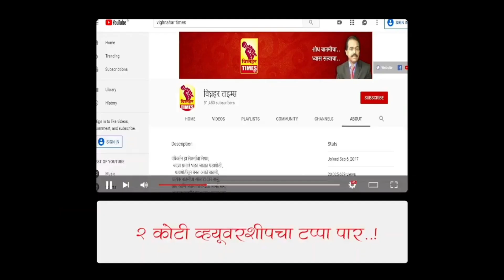सरकार आता तरी जागे होणार आहे का?